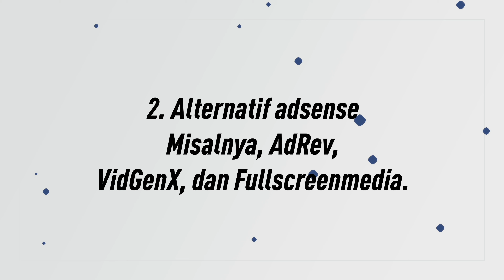Aku Dapat 22 Juta Padahal Hanya 700 Subscribers. Cara Mudah Dapat Uang Dari Youtube.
Ternyata dapat uang dari youtube itu ga sesusah yang dibayangkan. Ternyata ada namanya afiliasi. ini dia caranya.

ini contoh afiliasi saya

dan ini beberapa link afiliasi untuk youtuber pemula.

Dapat uang dari youtube itu mudah. Youtuber pemula bisa dapat uang juga kok. Sama kok seperti semua youtuber terkenal lainnya. Semua pakai afiliasi. Jangan putus asa. tetap kreatif dan tetap buat video yang bermanfaat. Jangan bandingkan dirimu dengan orang yang telah lama di youtube.